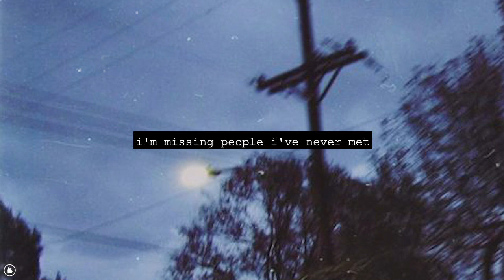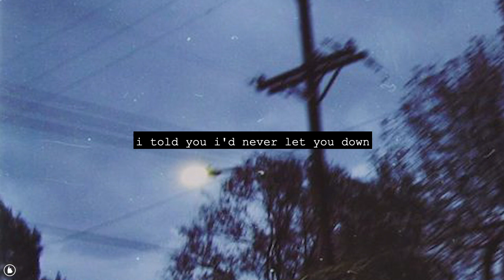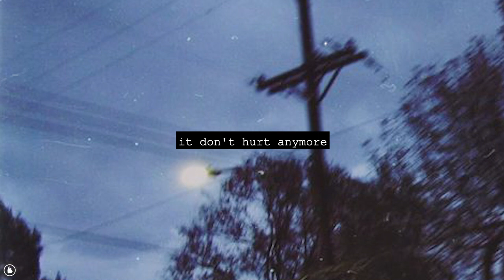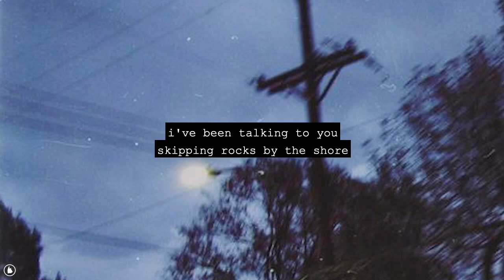Genevieve Stokes - Surface Tension (Lyrics)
Follow Genevieve Stokes

♪ lyrics ♪
I’m missing people I’ve never met.
There are things in this town I’d rather forget
But I just keep on moving,
There’s no point in losing
I just keep refusing
I just keep on proving
Nothing is quite true when
Everything is fluid

I am treading muddy waters,
I am not what you wanted
I have been through this before

It’s always easy the first way round
I told you I’d never let you down
You don’t remember when it hurts
I told you somehow we’ll make it work
But it’s all on the surface,
It don’t hurt anymore
It’s all on the surface,
It’s don’t hurt anymore

I’ve been talking to you
Skipping rocks by the shore
Am I the perfect picture that you wanted before?
I’m not quite sure

I have been through this before (x2)

The Tiny Majority's main focus is the promotion of underground artists of many different genres like indie rock, bedroom pop, lofi, hip-hop and more.